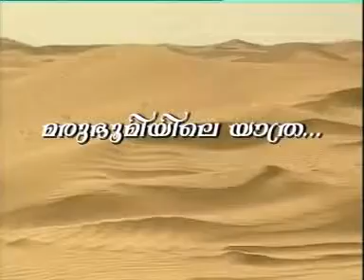Rotana Rent A Car 2